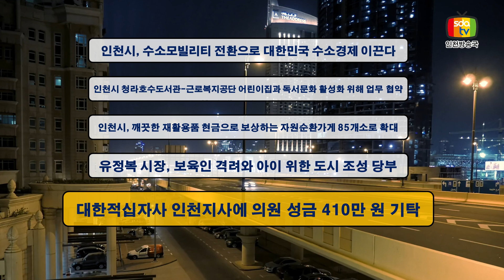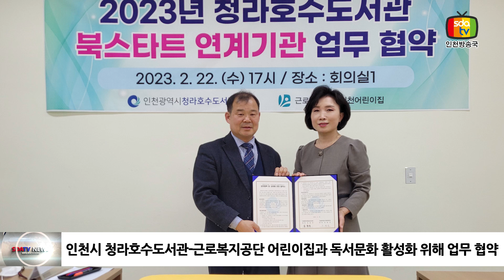신동아방송 인천TV, 2월 4주 종합영상뉴스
인천시, 수소모빌리티 전환으로 대한민국 수소경제 이끈다

인천광역시(시장 유정복)는 2월 22일 송도 컨벤시아에서 액화수소산업 발전과 수소모빌리티 보급확산 등 수소산업 육성을 위한 ‘2023 인천 액화수소 포럼’을 개최했다고 밝혔습니다.

우선 식전행사로 수소고상버스 시승식이 개최됐으며, 인천시와 정부부처, 각 기업들은 ‘인천시 수소버스 선도도시 조성 실시협약’과 ‘수소모빌리티 보급확산을 위한 친환경 공항 인프라 조성 업무협약’을 체결해, 인천의 대한민국 수소산업 생태계 구축에 힘을 실었습니다.

이어 포럼 준비위원장인 연세대학교 문일 교수의 개회로 시작된 각 부문별 세션에서는 정부정책과 산업 기술동향을 공유하고, 액화수소 등 수소산업 활성화를 위한 열띤 토론이 진행됐습니다.

유정복 시장은 “인천시는 액화수소 생산 기반으로 대한민국의 수소 성장을 견인할 최적화의 도시로 평가받고 있다”며, “탄탄한 성장 기반을 바탕으로 수소경제를 선도하기 위해 과감한 지원과 투자를 아끼지 않겠다”고 말했습니다.

인천시 청라호수도서관-근로복지공단 어린이집과 독서문화 활성화 위해 업무 협약

인천광역시(시장 유정복)는 22일 청라호수도서관과 근로복지공단 인천어린이집이 독서문화 활성화를 위한 업무협약을 체결했다고 밝혔습니다.

청라호수도서관은 양질의 교육·문화 프로그램 운영 및 지역 공동체 내의 독서문화를 활성화하고 영·유아 대상 독서문화 프로그램인 북스타트 프로그램 협력 운영 및 양 기관 간 상호 협력관계를 형성해 지역사회 발전에 기여하기 위해 이번 업무협약을 추진했습니다.

청라호수도서관 북스타트 프로그램은 북스타트 꾸러미(도서)를 제공하고 북스타트 데이를 지정해 책놀이 등 후속 프로그램과 부모교육 특강 등을 운영할 예정입니다.

임동언 인천시 청라호수도서관장은 “업무협약을 통해 북스타트 프로그램이 완성도 높은 사업이 되기를 바라고 나아가 상호 간 상생 및 지역사회 교육 및 독서문화가 발전하는 계기가 되길 바란다”고 말했습니다.

인천시, 깨끗한 재활용품 현금으로 보상하는 자원순환가게 85개소로 확대

인천시가 재활용품의 올바른 분리 배출과 지속가능한 자원순환 문화 조성을 위해 자원순환가게를 확대합니다.

인천광역시(시장 유정복)는 깨끗하게 분리 배출된 재활용품을 시민들에게 현금(포인트) 보상 해주는 인천자원순환가게를 올해 85개소로 확대 운영한다고 밝혔습니다.

재활용품을 깨끗하게 분리해 지정일(군·구에 따라 다름)에 가까운 자원순환가게로 가져오면, 무게에 따라 현금(포인트)으로 보상하며, 회수된 재활용품은 100% 재활용됩니다.

김달호 시 자원순환과장은 “버려지는 폐기물을 올바르게 분리배출 해 재활용 가능 자원의 회수율이 높아질 수 있도록 시민들의 적극적인 참여를 부탁드린다”며, “우리 시에서도 재활용품 분리배출과 수거체계가 개선되도록 추진해 나가겠다”고 말했습니다.

유정복 시장, 보육인 격려와 아이 위한 도시 조성 당부

인천광역시는 유정복 시장이 22일 송도 센트럴파크호텔에서 개최된 ‘인천시 어린이집연합회 제12대·제13대 연합회장 이·취임식’에 참석해, 인천 보육인들에게 격려와 감사를 전했다고 밝혔습니다.

유 시장은 새로 취임하는 이상혁 제13대 회장(연수구 선학어린이집 원장)에게는 기대와 격려의 뜻을 전하였고, 오는 3월부터 3년 간 연합회를 이끌게 될 이상혁 신임 회장에게 안정적으로 연합회를 이끌고, 시와 협력해 더 나은 보육 환경을 만들어나갈 것으로 기대를 모으고 있습니다.

유 시장은 이날 행사에서 이·취임 회장에 대한 격려와 감사를 표한 것 외에도, “녹록지 않은 환경 속에서도 영유아 보육에 힘쓰고 있는 일선 보육인들이 자긍심을 갖고 일해주길 바란다”는 뜻을 전했으며, 앞으로도 “시와 연합회가 활발하게 소통하며 인천을 아이들을 위한 도시로 만들어 나가자”고 당부했습니다.

대한적십자사 인천지사에 의원 성금 410만 원 기탁

인천광역시의회 의원들이 "6·25전쟁 당시 많은 병력 참전으로 한국에 큰 힘을 보탰던 ‘형제국’ 튀르키예(구 터키)의 지진 대참사의 아픔을 같이하며 따뜻한 우애를 다졌다"라고 전했습니다.

인천시의회(의장 허식)는 20일 의장 접견실에서 튀르키예 지진 피해 성금을 대한적십자사 인천지사(회장 김창남)에 전달했습니다.

 인천시의회는 지난 1950년 6·25전쟁 발발 후 UN군에서 네 번째로 많은 병력을 지원한 튀르키예에서 최근 발생한 강진으로 극심한 피해를 겪고 있는 소식을 접하고 피해복구를 위해 의원 전체(40명)가 자발적으로 뜻을 모아 성금 410만 원을 마련했습니다.

이봉락 제1부의장은“갑작스러운 지진 참사 피해를 입은 튀르키예 국민들에게 깊은 애도와 위로를 전한다”며 “이번 성금이 지진 피해 지역의 조속한 복구와 어려움을 극복하는데, 조금이나마 도움이 되길 바란다”고 말했습니다.